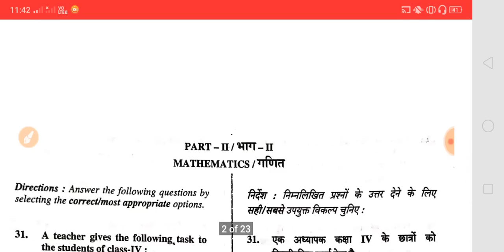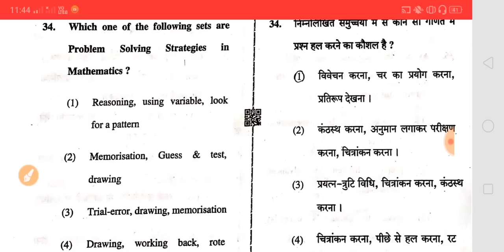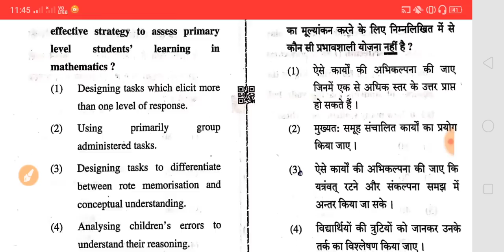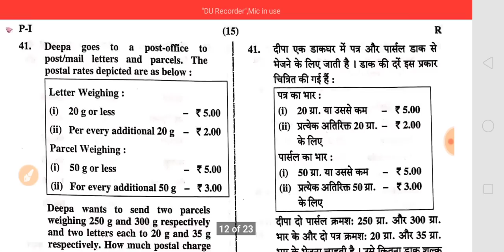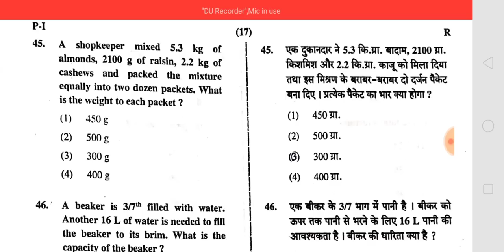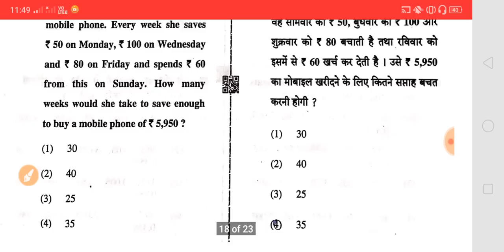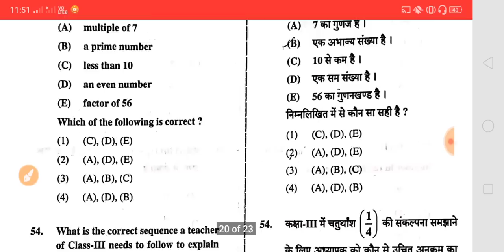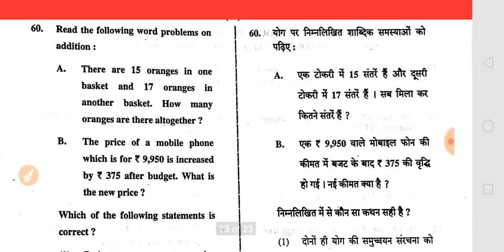CTET-2019 Answer key।PAPER-1।Maths गणित।primary level maths answer key ctet paper 1 ExamFever